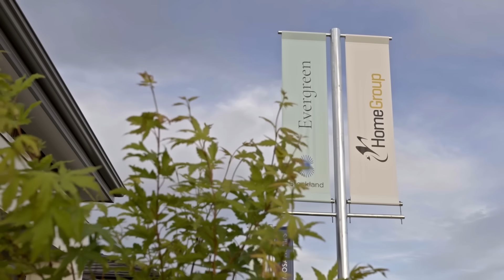The Charleston - Display Home Walkthrough - Home Group VIC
Welcome to our virtual tour of The Charleston! Step inside and explore the exquisite design and modern amenities of this stunning residence.

See the difference in a home built by Home Group